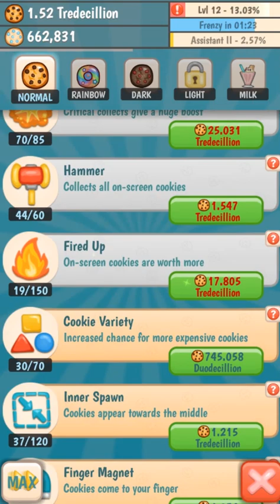Cookies Inc Part 16